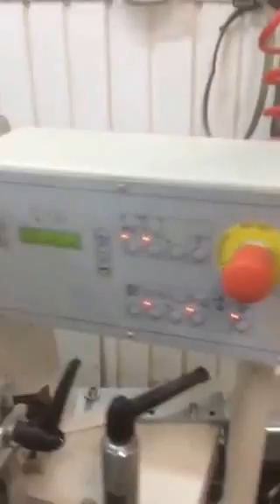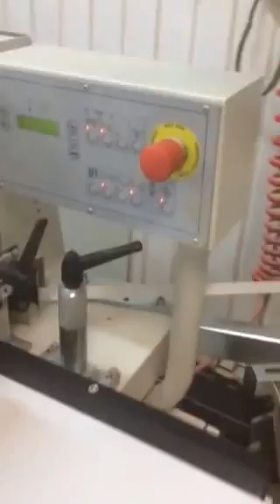Machinerie quebec solution inc. plaqueuse de chant Holytek